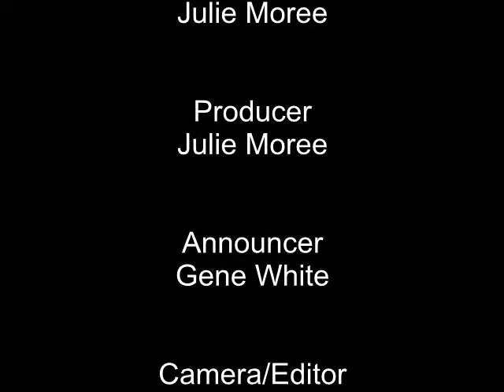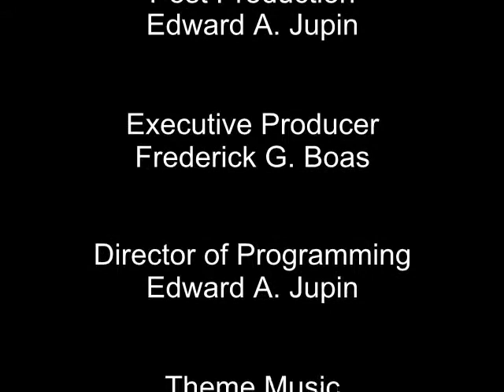Santa Monica Beach clean-up "ABOUT Los Angeles"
Host Julie Moree talks to some volunteers who spent their day cleaning the beach at Santa Monica, CA.